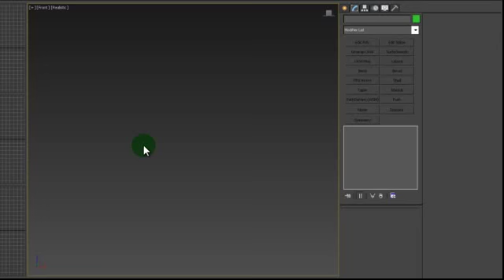Tutorial 3ds Max - Modelar Chapa de amianto con Splines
Una forma rápida para modelar una chapa, utilizando únicamente una linea recta. Me gusta este método porque genera un elemento editable, en base a pocos recursos.